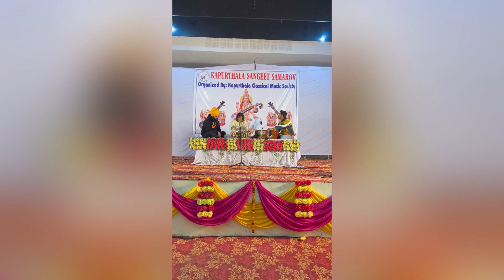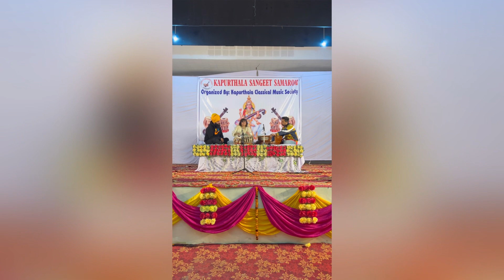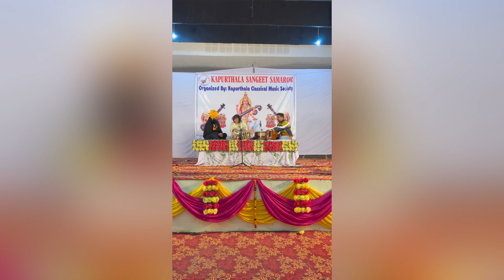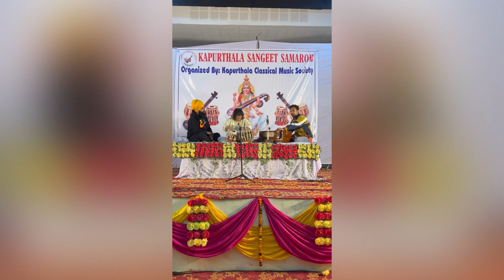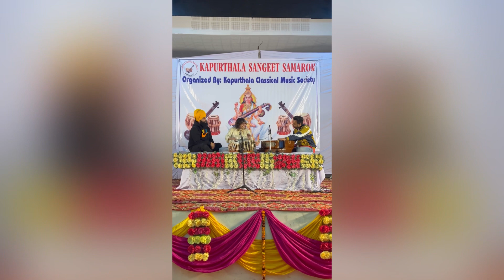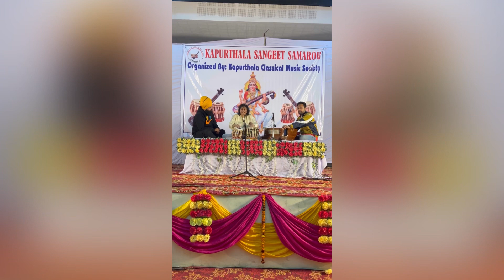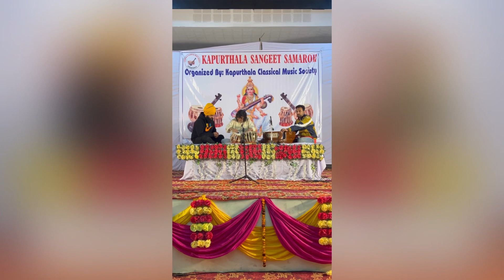RIMPA SIVA KAPURTHALA